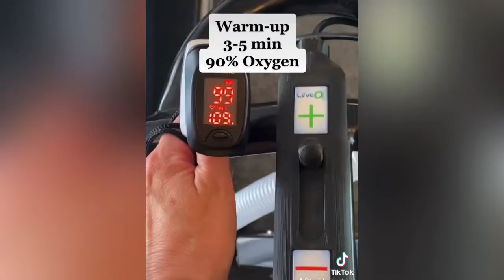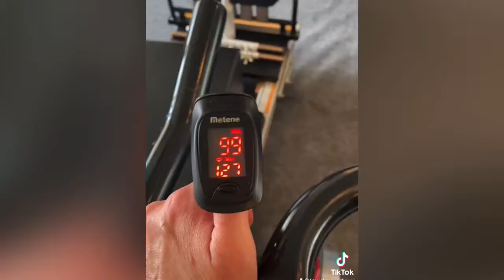Oxygen Training- We bring the mountain to you!